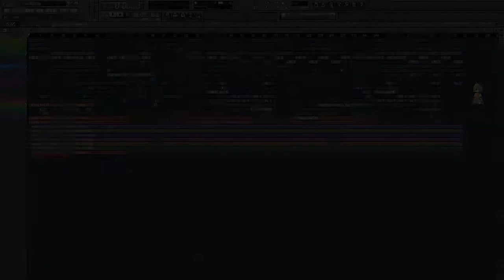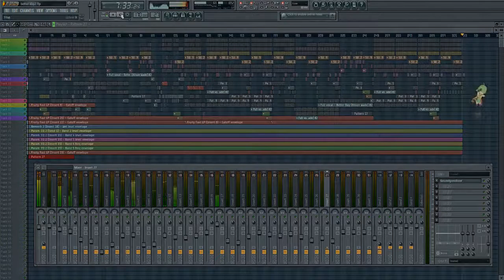GBT feat. Alison Wade - Better Day (Marcin M. Remix) ( Free Download)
GBT feat. Alison Wade - Better Day (Marcin M. Remix)

Free download !!!